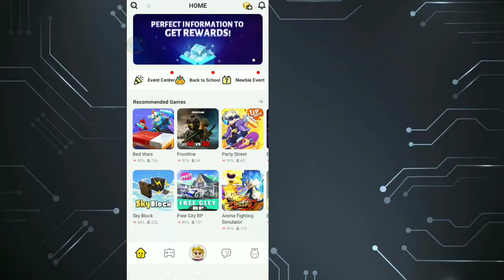Blockman go HOME || New Event Is Back?🤔 Back to School Party 2.24.1